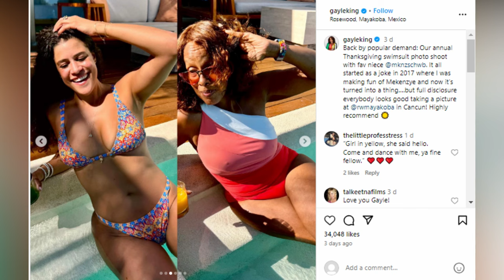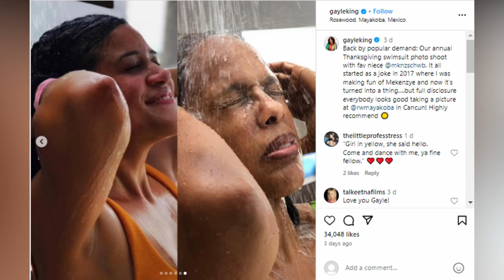Gayle King Breaks Internet In Tiny Swimsuit Photo With Lookalike Niece While Vacationing In Mexico